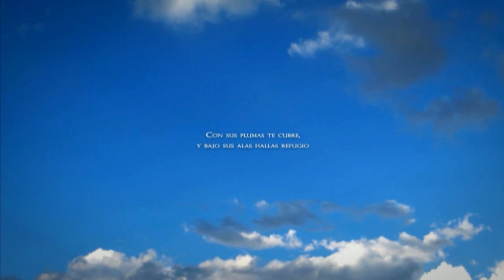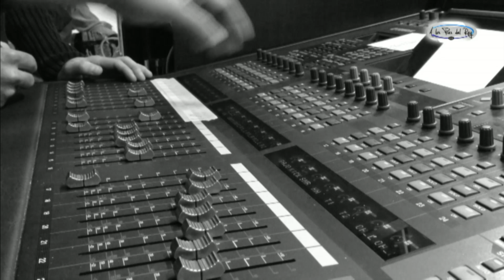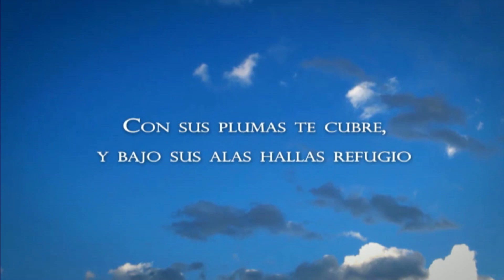2017 05 03 BAJO SU ABRIGO TESTIMONIO CARLOS LARA SOLIS Y ANA MARIN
Impresionante milagro en el que después de morir Carlos tuvo una experiencia sobrenatural que marcaría su vida, pues Dios se le reveló de forma literal, y nos cuenta su testimonio y milagro